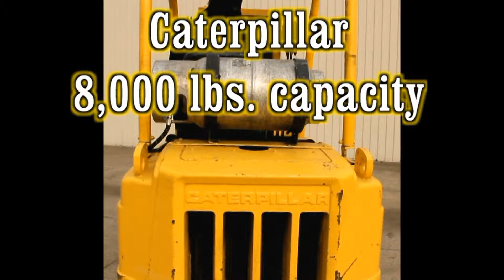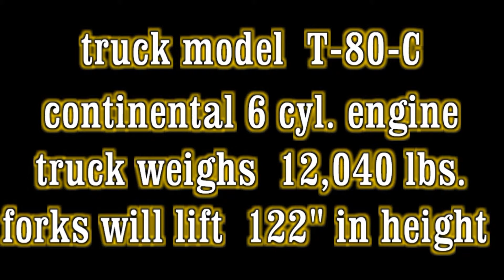Used Forklifts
44 Years in the business, hand picked used trucks with quality and price in mind. Thank you for viewing, located in Akron, Ohio.